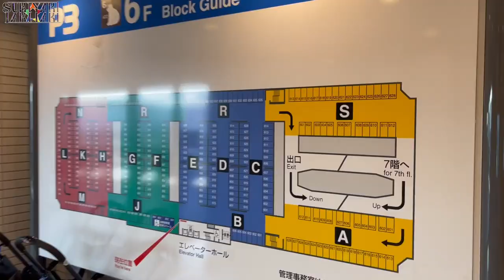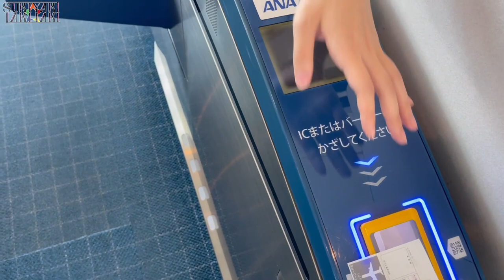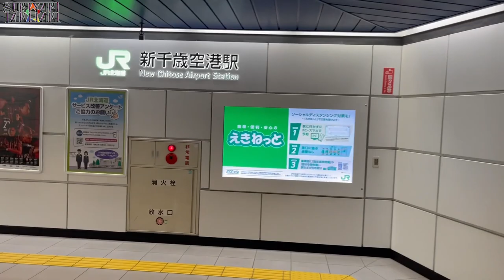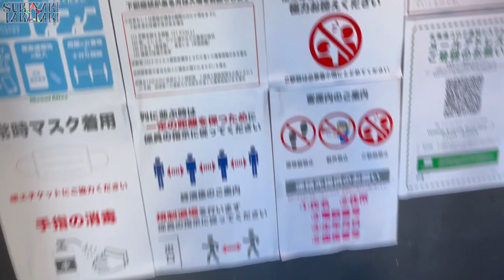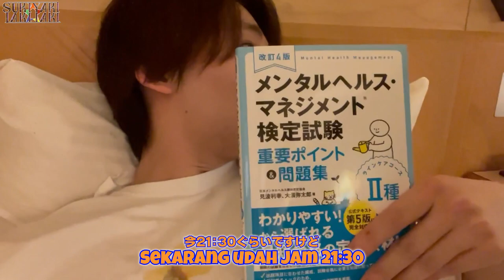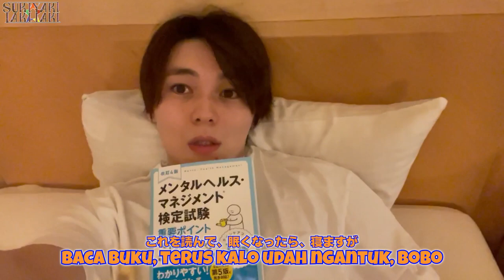VLOG PENYANYI MANTAN KYURANGER LIVE DI SAPPORO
Akhirnya aku bisa nyanyi di depan penonton lagi setelah sekian lama cuman bisa konser online! Rasanya seneng banget! Jadi aku bikin vlog perjalananku waktu live ke Sapporo kemarin, supaya temen-temen bisa ngeliat rutinitasku waktu live. Aku rekam semuanya dari waktu berangkat ke Sapporo sampai pulang lagi. Semoga bisa temen-temen bisa ngerasain juga perasaanku waktu live. Selamat menonton ya!

Ibul